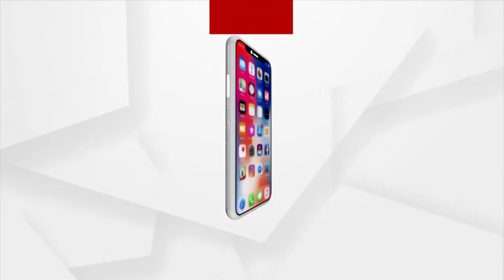ମୁଁ ରିକ୍ସାବାଲା ...ସ୍ବପ୍ନ ସୀମିତକୁ ସଂଘର୍ଷ ଅଧିକ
ସ୍ବପ୍ନ ଓ ଅଭିଳାଷ ପ୍ରତ୍ୟେକଙ୍କ ଜୀବନ ଗାଡିର ଇନ୍ଧନ ହୋଇଥିବା ବେଳେ ଏମାନଙ୍କ ଜୀବନ ଗାଡି ବେଶୀ କିଛି ଇନ୍ଧନ ଲୋଡ଼େ ନାହିଁ । ଦିନଟିଏ ଚଳିବା ପାଇଁ ୪/୫ ଟି ଭଡା ମିଳିଗଲେ ଏମାନଙ୍କ ପୂରଣ ହୋଇଯାଏ ଦିନକର ସ୍ବପ୍ନ ଆଉ ଅଭିଳାଷ ।